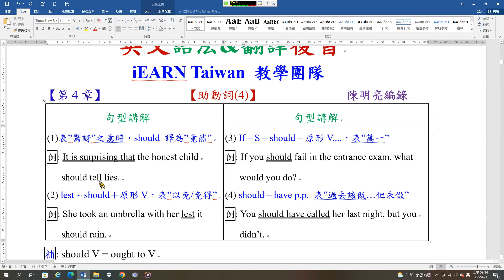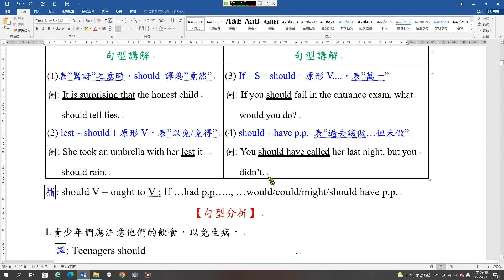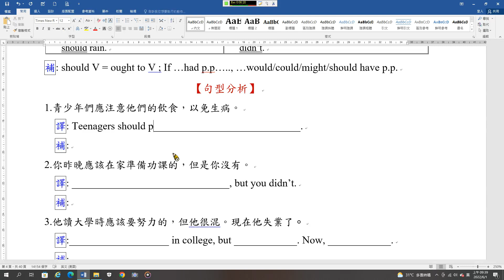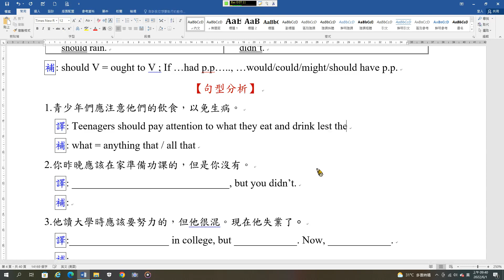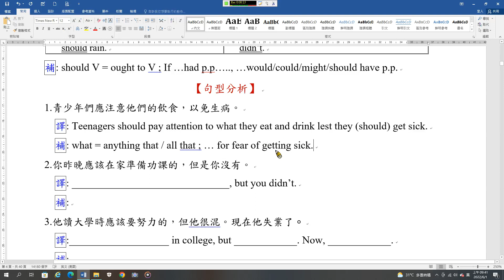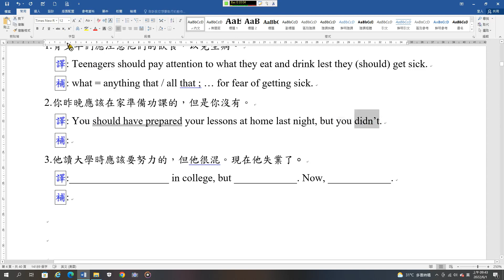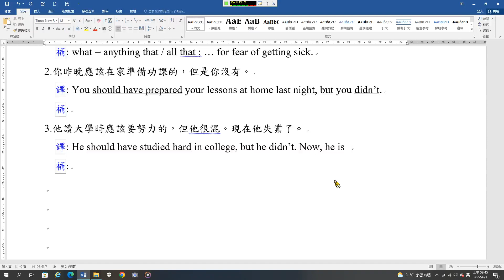語法&翻譯409 助動詞